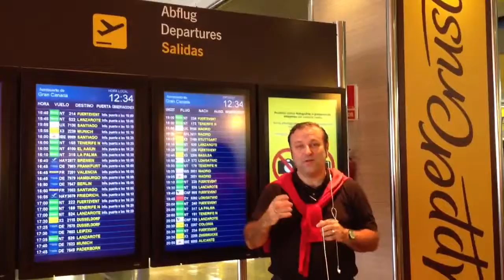1de2 "3D" Domingo Desayuno Directiv@ julio2013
"3D" de julio de 2013
Domingo Desayunos Directiv@s

(r)-comenzamos con fuerza ;-)

Y aquí recordamos la edición "3D" de abril de 2013

El liderazgo basado en principios: La brújula y el mapa.

Lo que voy a comentar es un poco largo, intentaré ser muy esquemático.

1.- Aquí te dejo toda la información generada en el módulo2 "Diseña tu futuro: Los Próximos 12 meses... Antes de Los Próximos 30 años", hasta ahora:

Encontrarás muy trabajada la conferencia, en la sesión dos expuesta en un enlace anterior.

Un saludo cordial y hasta el próximo desayuno de los domingo directiv@.

Atentamente,

21junio2013 Islas Canarias